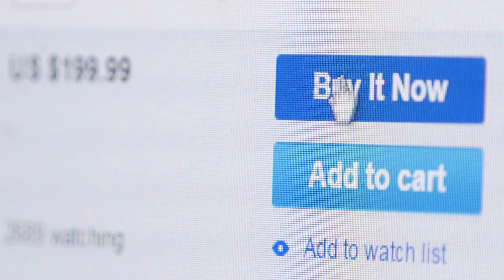CPG Media SEO (Search Engine Optimization video)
At CPG Media one of our core specialties is SEO.  Search Engine Optimization is a must in today’s online world, once you have your site up and running you want it to been seen!

We use proven strategies to increase your organic search results and overall page rank by tailoring your site, page content, and other elements to match what search engine crawlers look for. It all begins with an analysis of your current site and where it stands in page rankings.